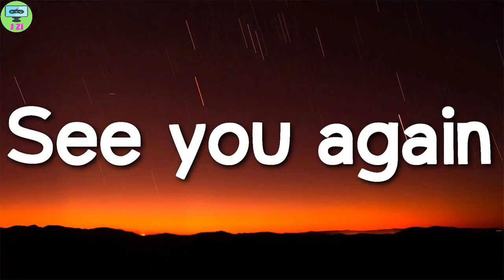Real truck accident and real Trainz accident...truck and trainz video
real truck accident and real Trainz accident...truck and trainz video..j zigamer
Hey Everyone! Welcome to "J ZiGamer" YouTube gaming Channel! I created this channel for PC and android games..